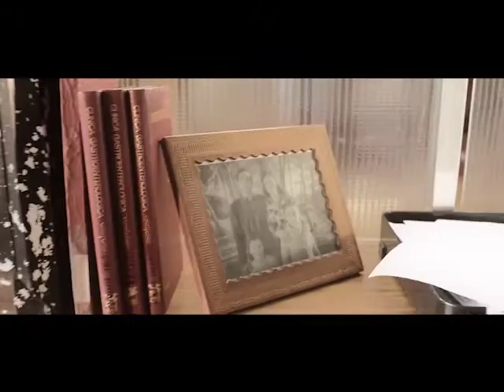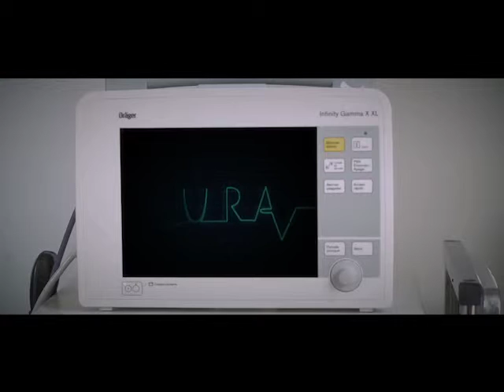VIII Concurso de Cortos RNE/Fundación SGAE 'Aura'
Dirigido por Javier Barbero y Pedro Bahón. Sinopsis: Un anciano, Antonio, descubrirá cuáles fueron esos momentos que justo antes de morir la mente es capaz de recordar.